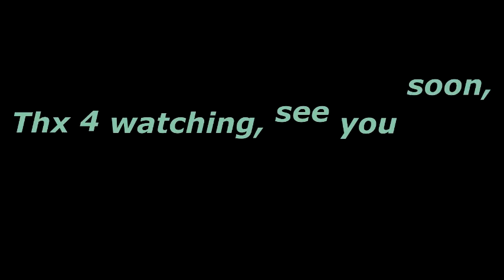Bonk's Adventure Gameplay & Thoughts..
Hey everybody, with the Turbo Grafx-16 Mini soon to be released, we thought it'd be fun to visit an old stone age buddy we haven't seen in a while. It's Bonk's Adventure, hope everyone enjoys, leaves a thought, hit's the like button, & as always. "Keep it Retro"